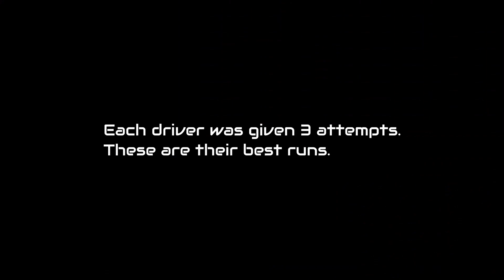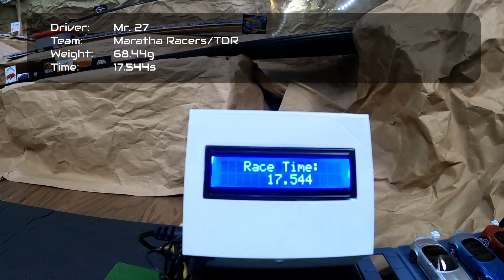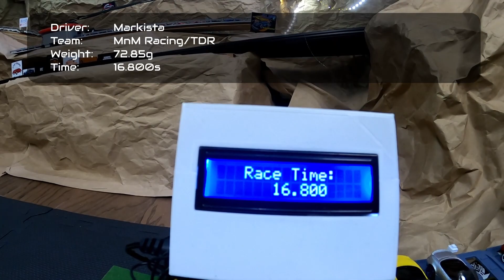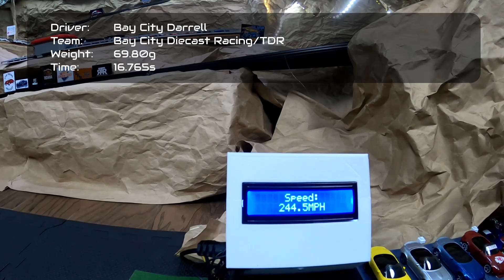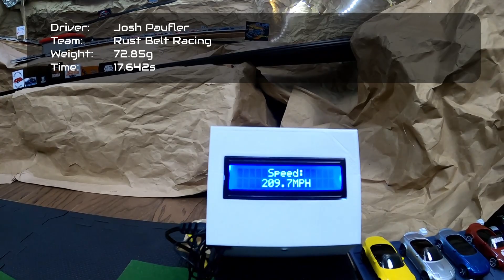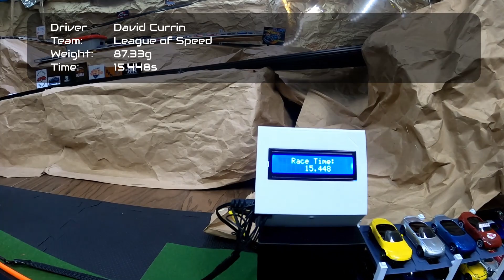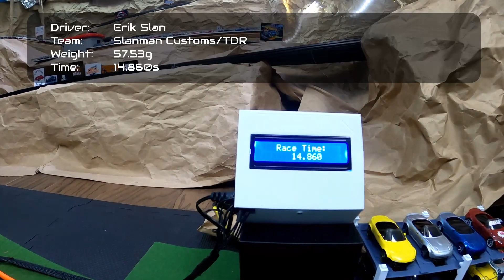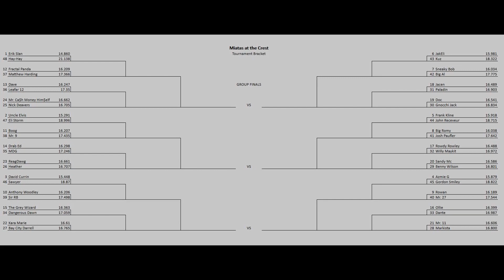Miatas at the Crest - Qualifying - Group 4 (Diecast Racing)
Hey TDR fans! I didn't want to wait any longer, and I figured it would be better to let the anticipation build now... Group 4 Qualifiers are here!

We now have our matchups for Round 1!

The tournament bracket is after the seeding list at the end of the video so don't leave too soon!